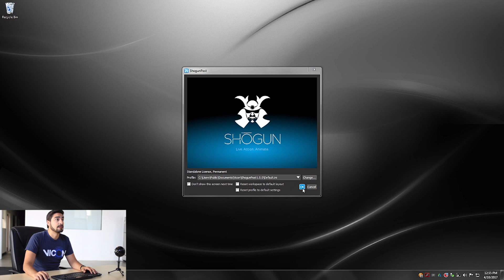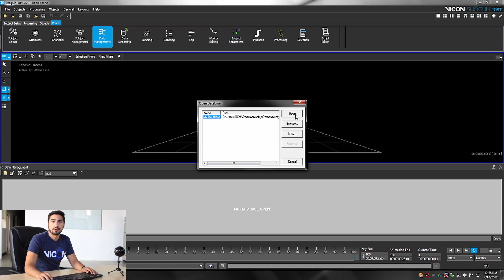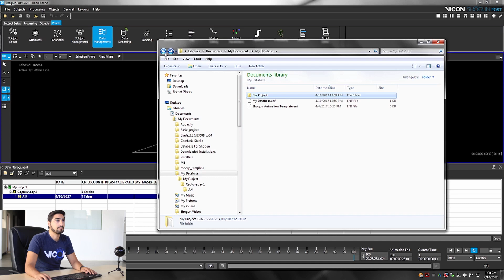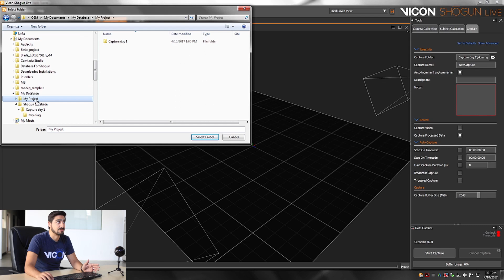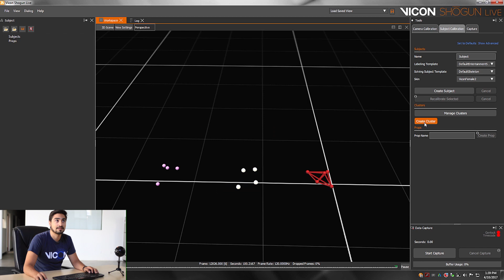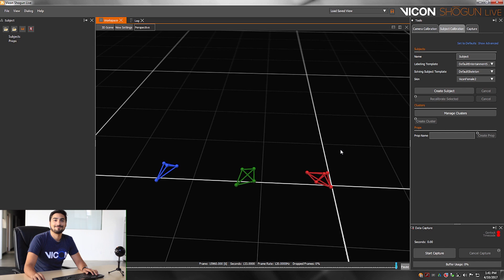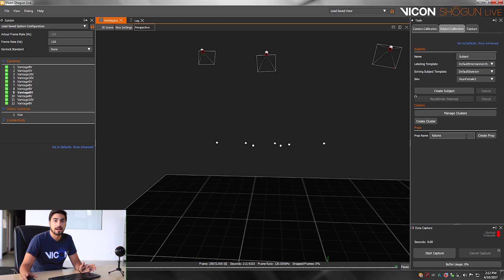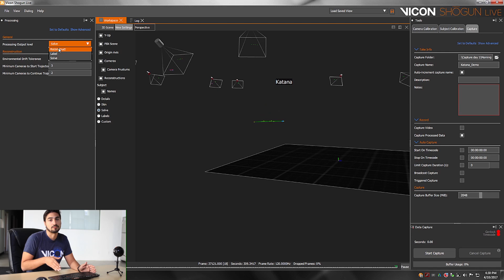2 - Shōgun Live - System Setup